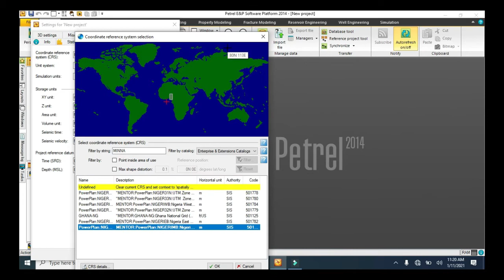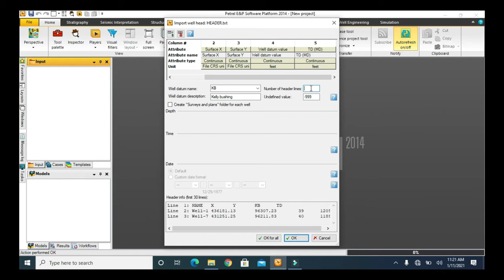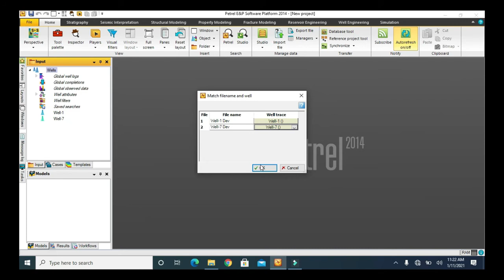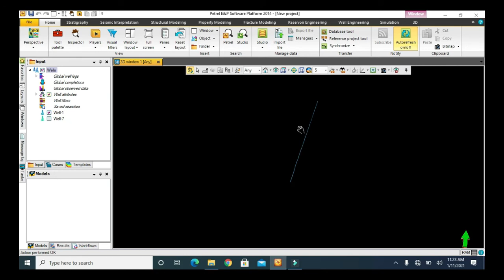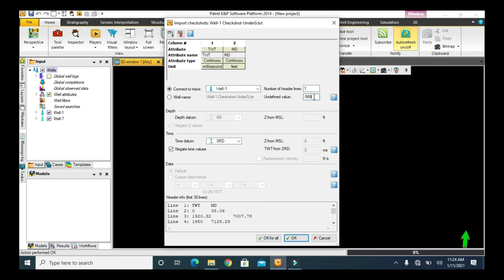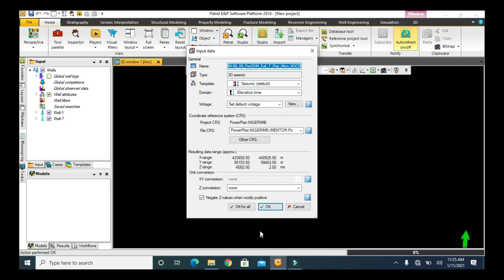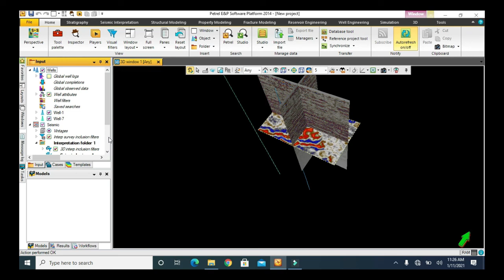Data Loading of Petrel 2014 Reservoir Simulator | Reservoir Engineering | Day 1 Free Training